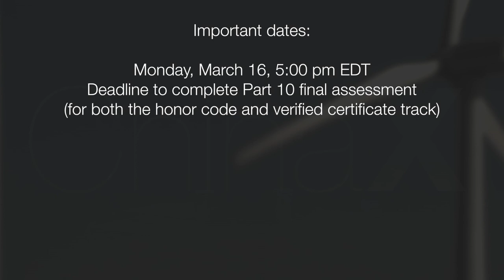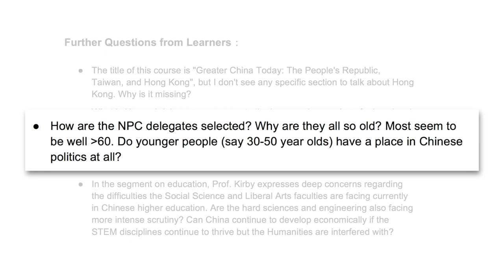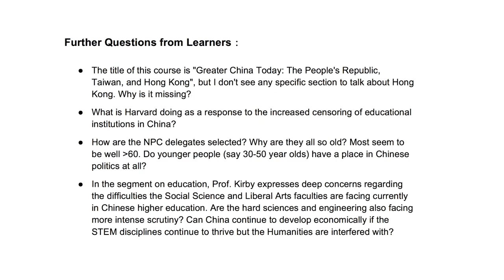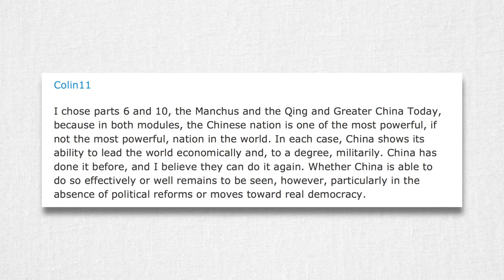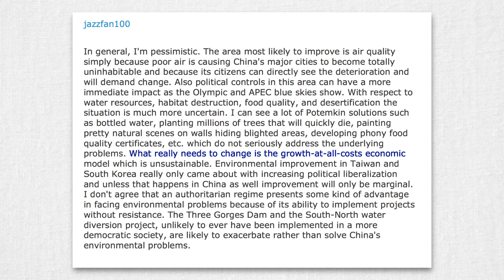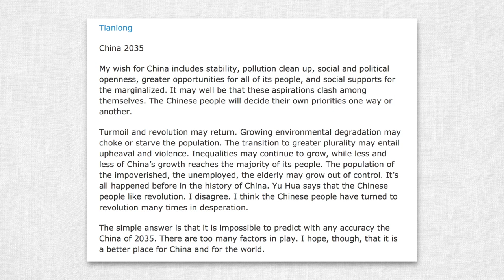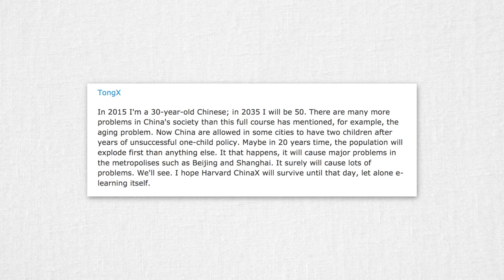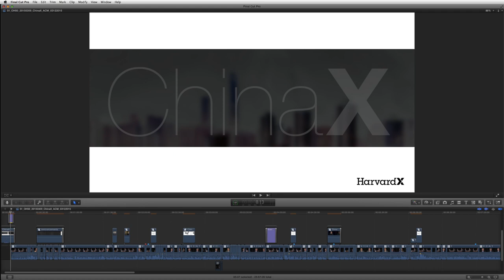ChinaX: Office Hours 50